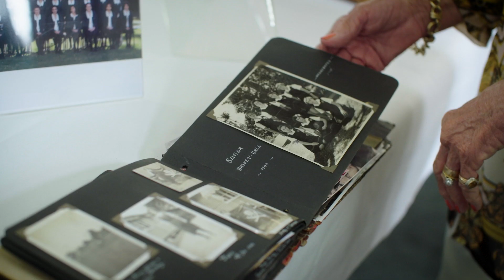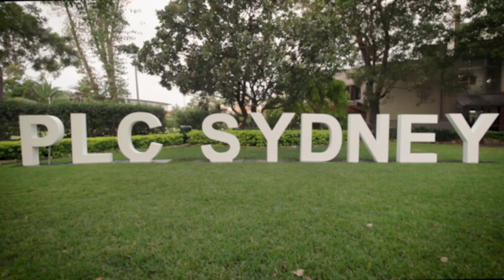Jersey Day Highlights 2019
Held on Saturday 9 March, Jersey Day was a wonderful celebration. It was great to see so many of our alumni back at PLC Sydney!

» Location Meta St, Croydon, NSW 2132, Australia